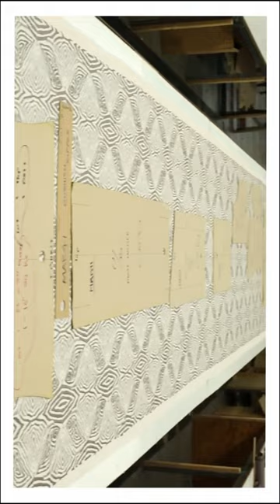Experience the Craftsmanship of Marge Carson Furniture Upholstery 💎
Experience the beauty of Marge Carson furniture upholstery in this short video montage. This behind-the-scenes tour showcases the relentless attention to detail of skilled artisans as they assemble Marge Carson upholstered sofas and chairs.

From the selection of premium materials to the final product, witness the meticulous process of crafting Marge Carson furniture. You won't want to miss this stunning display of artistry and engineering.

Our bespoke furniture is meticulously crafted with exceptional attention to detail and impeccable quality, using only the finest materials and finishes. Each piece is a symphony of style, blending elegance and sophistication in perfect harmony.

Experience the Marge Carson difference with short lead-times and a commitment to excellence.

Join us in celebrating 75 years of visionary design and skilled artistry. Discover our world of bespoke luxury furniture today!